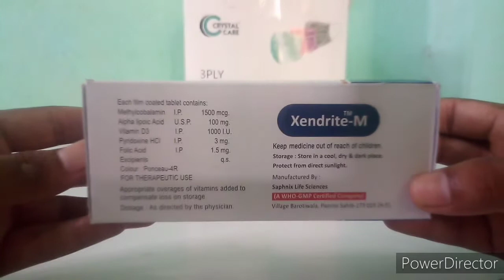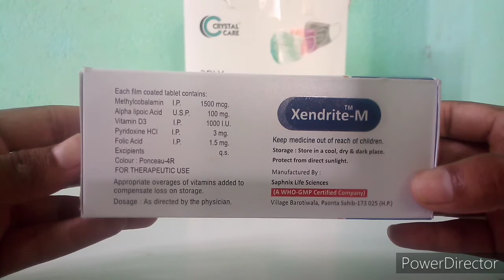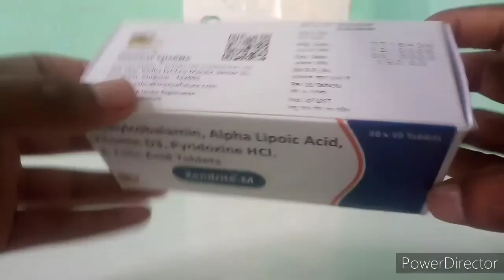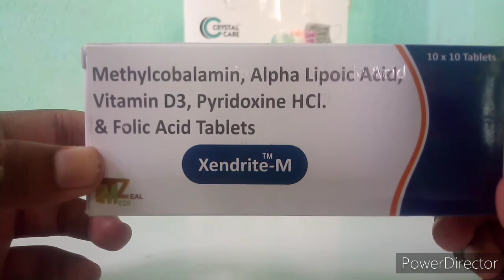Methylcobalamin, Alpha Lipoic Acid, Vitamin D3, Vitamin B6, and Folic Acid tablet uses in hindi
इस टेबलट का उपयोग बहुत पुराने दर्द को ठीक करने मे किया जाता है l